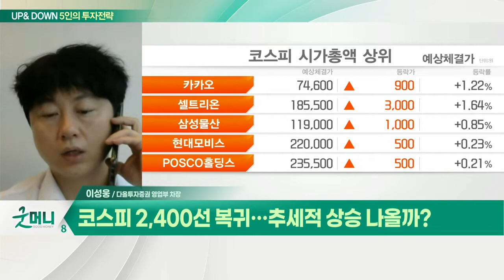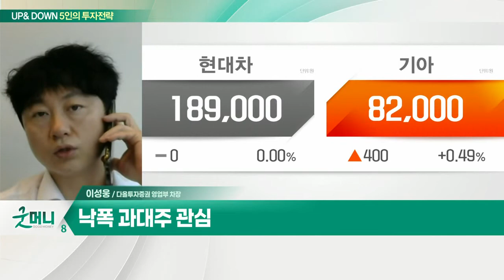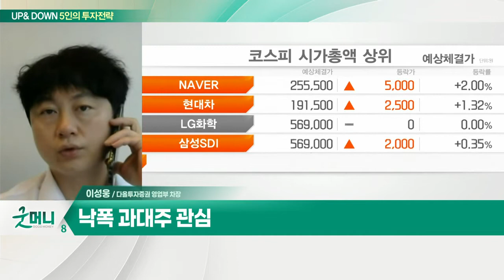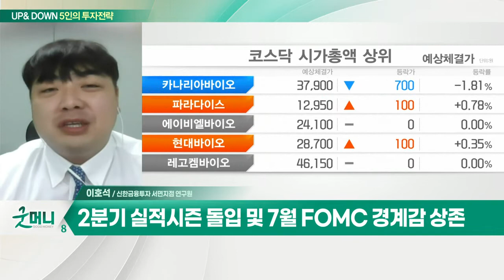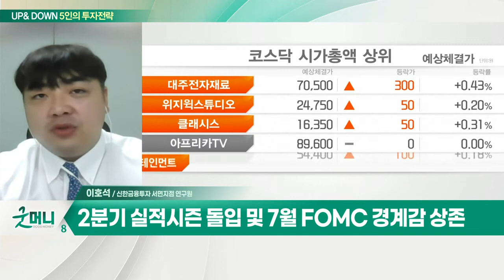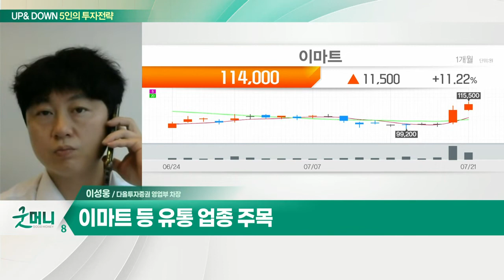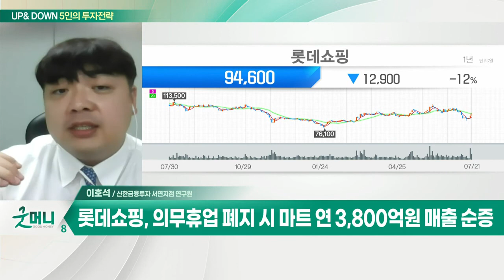이마트 등 유통 업종 / 롯데쇼핑(023530)... 거리두기 해제 후 백화점 매출 증가_UP&DOWN 5인의 투자 전략 (20220722)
Q. 코스피 2,400선 복귀… 추세적 상승 나올까?
- ECB 금리 인상에 의한 달러 약세
- 시장 주도주 부재… 반등 제한적 전망
- 낙폭 과대주 관심
- 이마트 등 유통 업종 주목

Q. 코스피, 베어마켓 랠리 진입... 주목할 업종은?
- 2분기 실적시즌 돌입 및 7월 FOMC 경계감 상존
- 尹정부, 첫 세제개편안 발표… 최고 법인세율 인하 주목
- ‘반도체 초강대국 달성 전략’ 발표 따른 정책모멘텀 주목
- 코로나19 재확산에 따른 관련 테마주 변동성 증대

- 거리두기 해제 후 백화점 매출 증가
- 롯데마트·롯데슈퍼 구조조정 효과
- 롯데시네마 매출 반등… 영화관 취식 가능
- 대형마트 의무휴업 폐지 기대감
- 의무휴업 폐지 시 마트 연 3,800억원 매출 순증